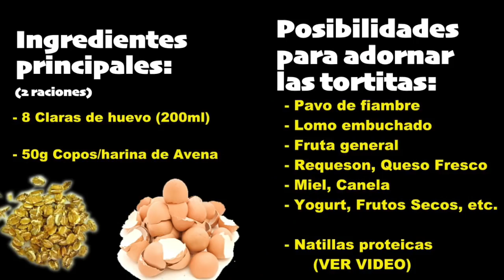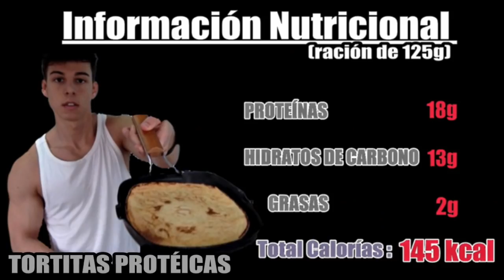Prepara tus TORTITAS PROTÉICAS - Receta fitness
Aquí tenéis esta segunda RECETA FITNESS que cocino prácticamente a diario para seguir comiendo saludable, disfrutando del proceso de preparación y combinando con diferentes toppings para estas deliciosas TORTITAS PROTÉICAS. ¡Espero que os guste!

ALTERNATIVAS PARA LA MASA DE LAS TORTITAS:

Al hacer la masa también se puede añadir un poco de leche desnatada, polvos de proteínas con sabor o una harina de avena con sabor a galletas Maria que también suelo utilizar y que le da un sabor único. Os adjunto el enlace debajo.